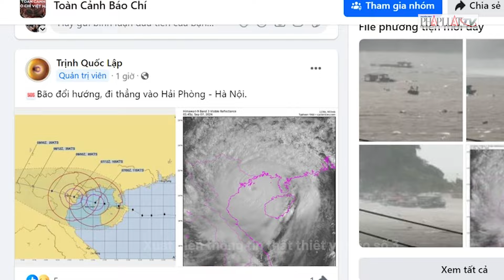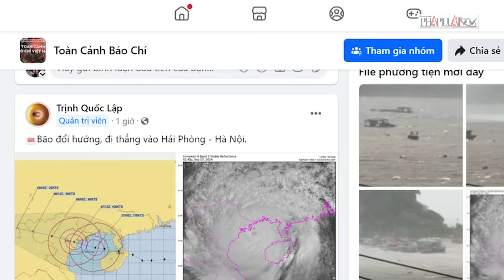Bản tin tối 7-9: 'Cuồng phong' bão số 3 đang hoành hành; Xuất hiện thông tin thất thiệt về bão số 3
PLO | Bão số 3 bắt đầu suy yếu sau nhiều giờ đổ bộ đất liền; 'Cuồng phong' bão số 3 đang hoành hành ở Quảng Ninh - Hải Phòng; Đã có 7 người ở Hà Nội thương vong do bão số 3; Công an TP Pleiku đang giải cứu thanh niên ngáo đá, cầm hung khí dọa tự sát; Xuất hiện thông tin thất thiệt về bão số 3…